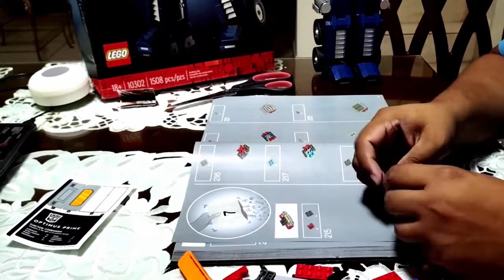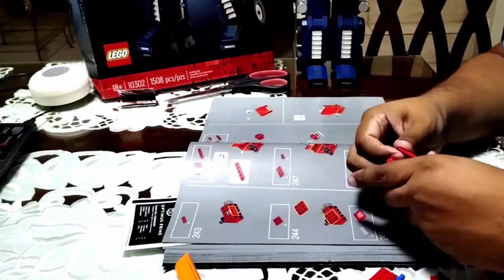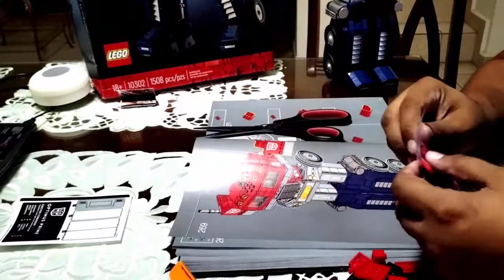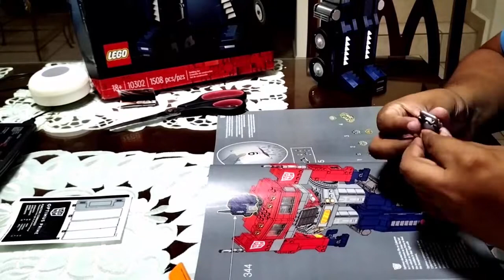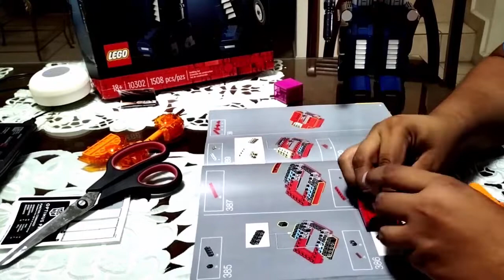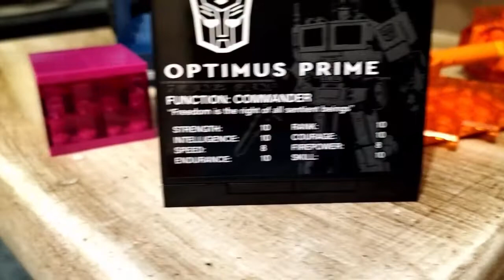OPTIMUS PRIME (LEGO 10302)